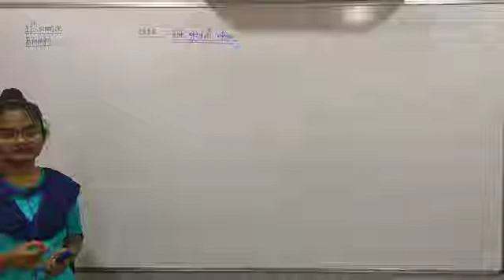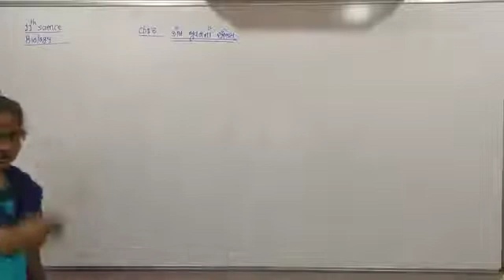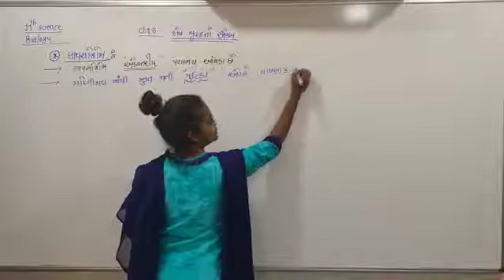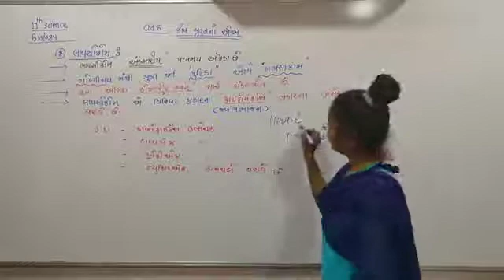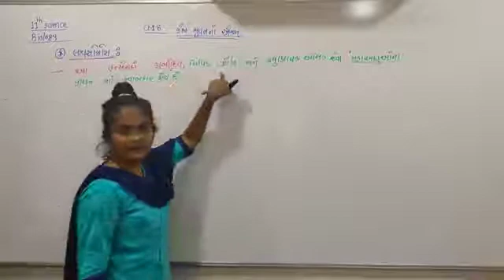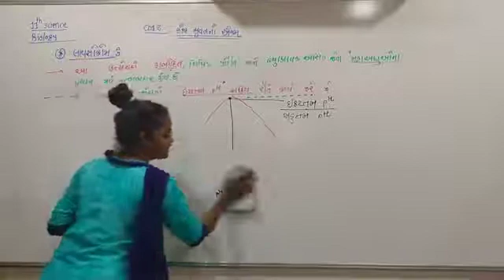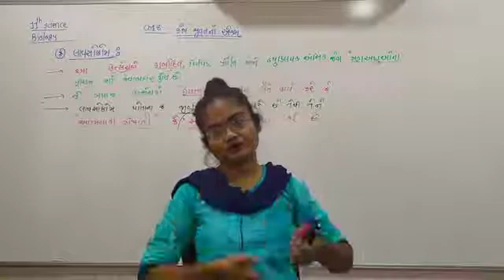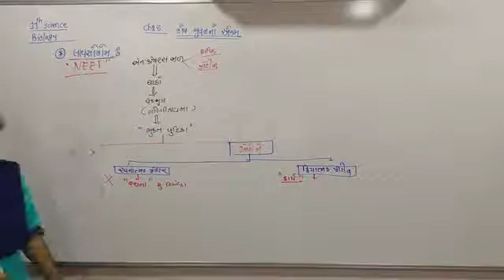6 July 2021